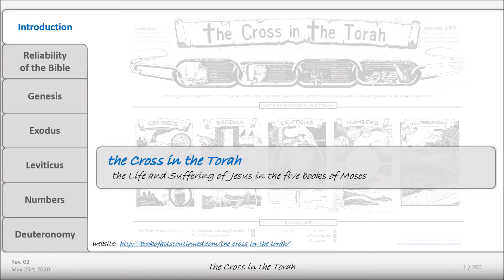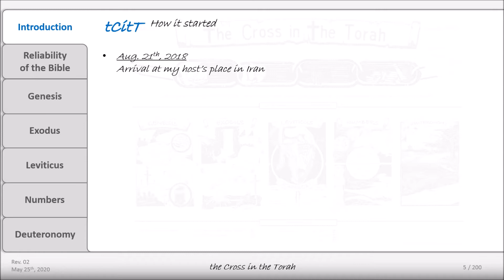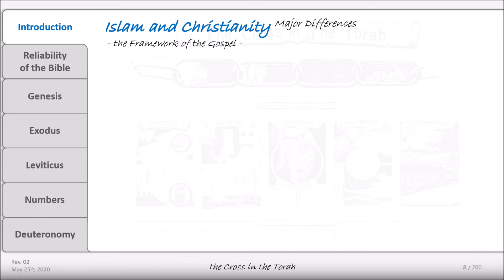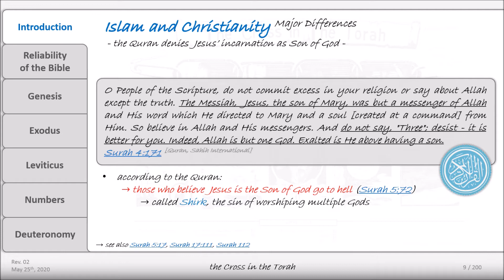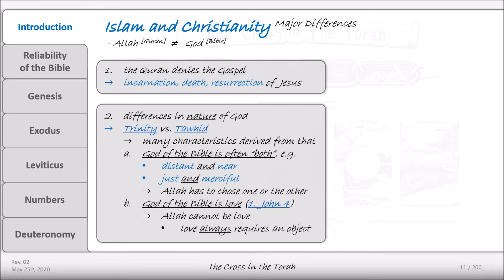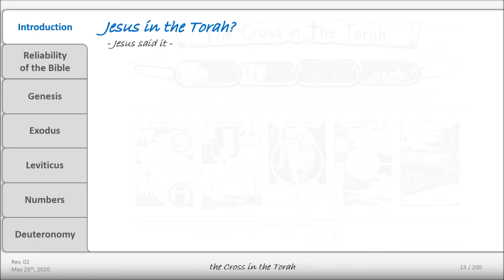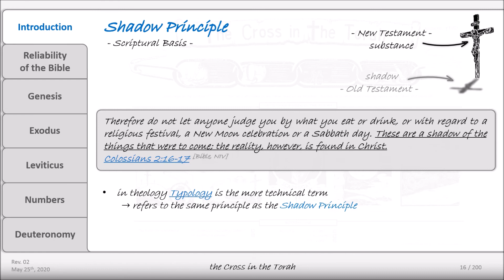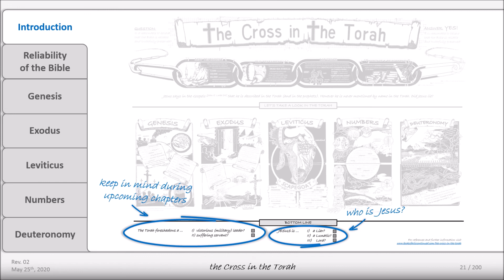the Cross in the Torah - Introduction (pt. 1/9)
the Cross in the Torah (tCitT) is a 9-part series with the purpose of showing examples how the life and suffering of Jesus Christ is already foreshadowed in the Torah, the 5 books of Moses. This introduction explains the motivation behind this project and the foundational principles which are important for the upcoming parts of the series. Be blessed!

Chapters within this video:
04:00 min. - Overview
05:04 min. - How tCitT started
09:28 min. - Islam and Christianity - Common Ground
10:38 min. - Islam and Christianity - Major Differences
27:05 min. - Jesus in the Torah?
30:43 min. - the Shadow Principle
35:46 min. - Structure of project poster

Links:
the Cross in the Torah - homepage: